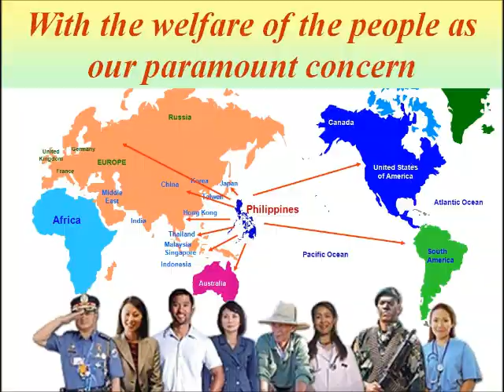CREBA HYMN.wmv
CREBA OFFICIAL HYMN COMPOSED BY THE GREAT FOUNDER HIMSELF MR. SERRANO